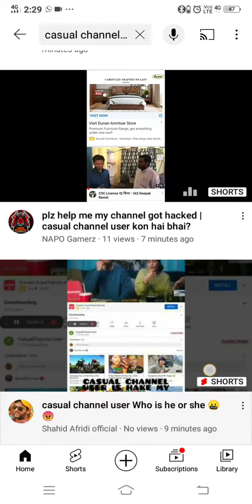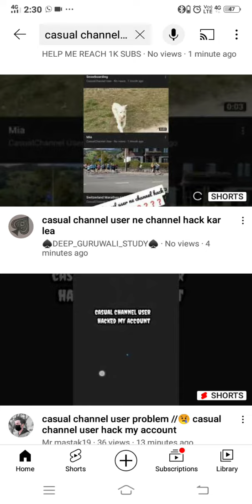casual channel user